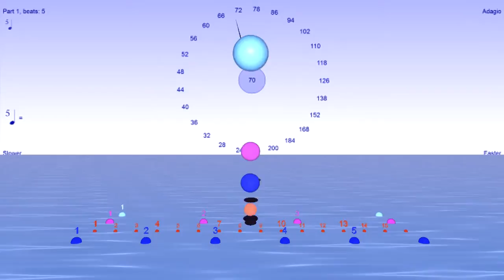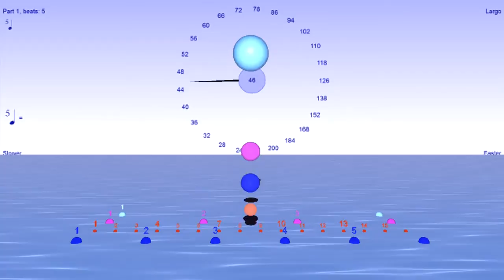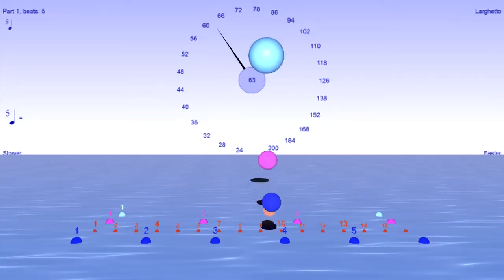Polyrhythm (or cross rhythm) 5 : 3 + ticks at 15 notes to a measure - with Bounce Metronome Pro